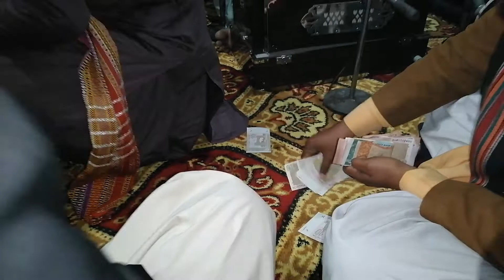classical artist from mithi